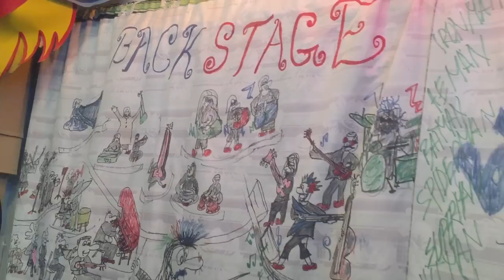Kolijar Vitor (Chittagong Folk) - BackStage #27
Vocal: Rayhan
Hudai dhongers: Abir Ibn Masud feat. Adib Klinz

Caution: This song might steal your sleep tonight. :3